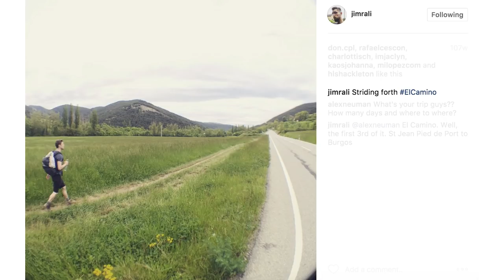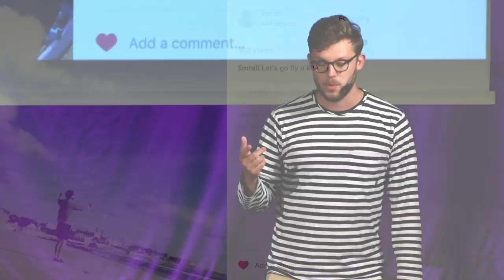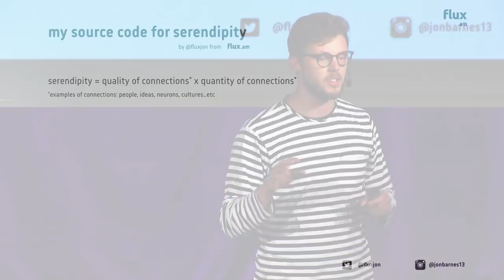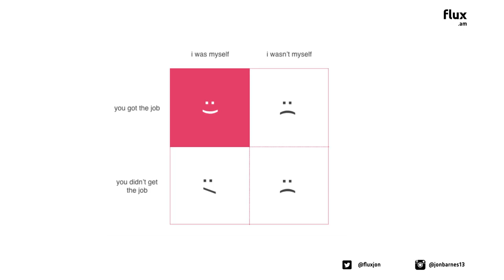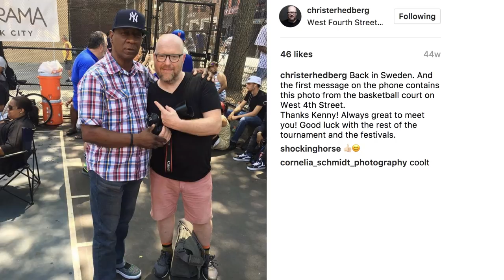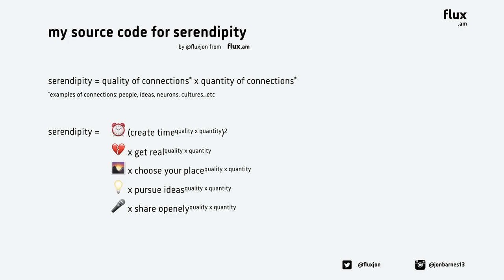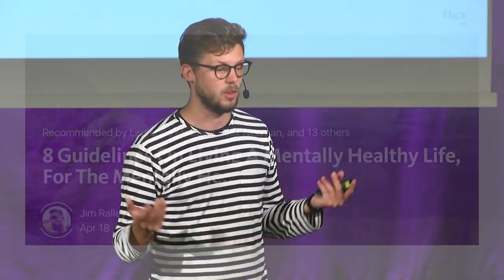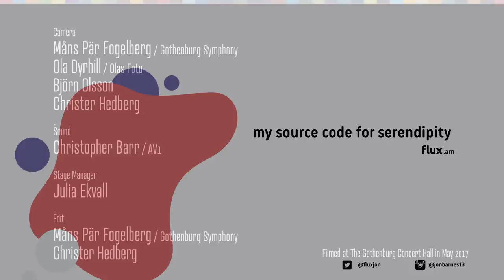Jon Barnes: My source code for serendipity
Jon Barnes speaks in Serendipity and its slightly arrogant cousin Luck

Jon Barnes at CreativeMornings Gothenburg, May 2017. Free events like this one are hosted every month in dozens of cities. Discover hundreds of talks from the world's creative community